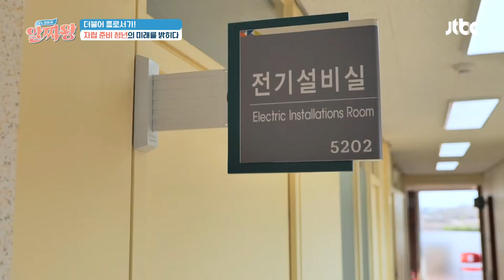자립 준비 청년들을 위한 전문 기술 교육, 1:1 멘토링까지😊 | TV정보쇼 알짜왕 297회 | JTBC 221124 방송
자립 준비 청년들을 위한 전문 기술 교육, 1:1 멘토링까지😊